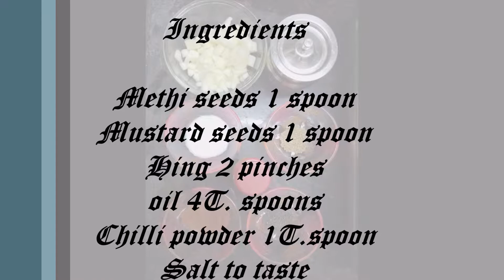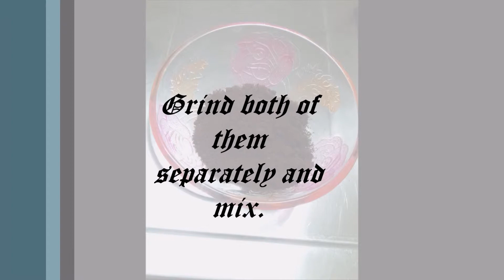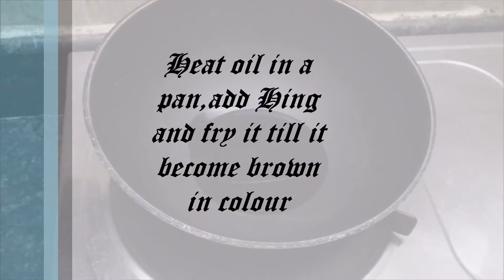Mild spicy Menthi baddalu | Instant raw mango pickle |by Kala's kitchen | మెంతి బద్దలు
kalaskitchen kala'skitchen మెంతి బద్దలు తయారీకి కావలసిన పదార్ధాలు

పచ్చి మామిడికాయ -1

మెంతులు -1 స్పూన్

ఆవాలు -1 స్పూన్

ఇంగువ -కొద్దిగా

ఉప్పు - తగినంత

నూనె - 4 స్పూన్స్

కరం - 2 స్పూన్స్